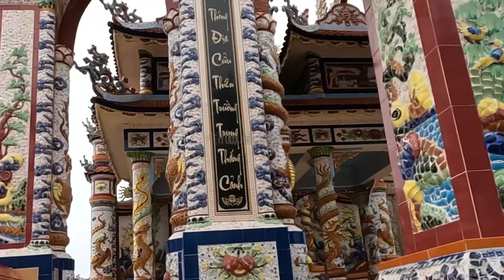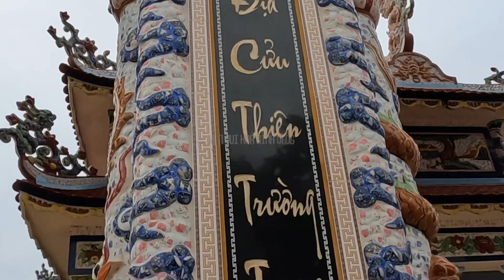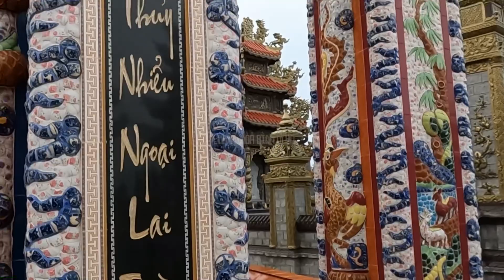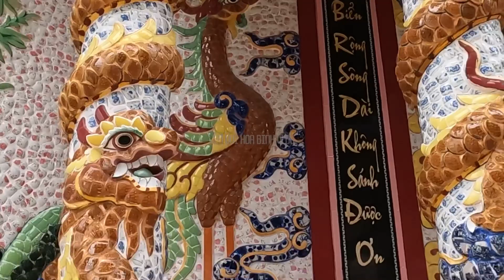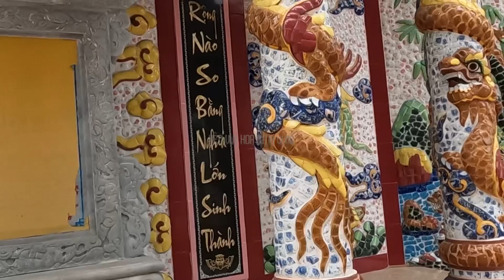Lăng Mộ Tiền Tỷ Chỉ Có Tại An Bằng Làng Quê Xứ Huế/ Yên Vui Hoà Bình